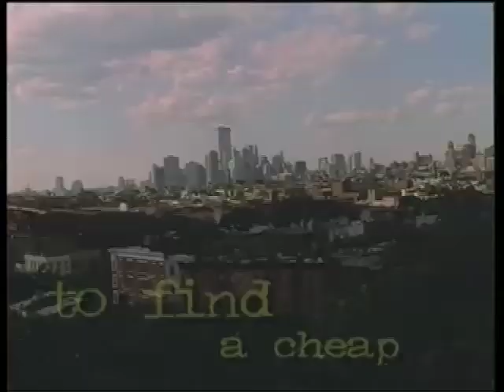Trailer 'Between Your Legs'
"Between Your Legs" is a comedic thriller with a dark side, a steamy tale of passion, murder and real estate. It is a story about the extreme measures one couple take in their questto call themselves 'real New Yorkers'.

"Between Your Legs" was official selection of the Saguaro Film Festival in Arizona USA in 1999 & directed by Philipp Müller-Dorn